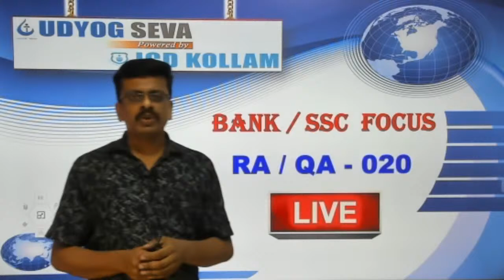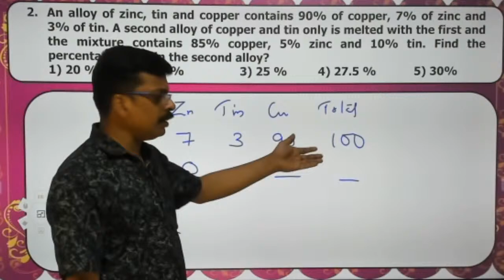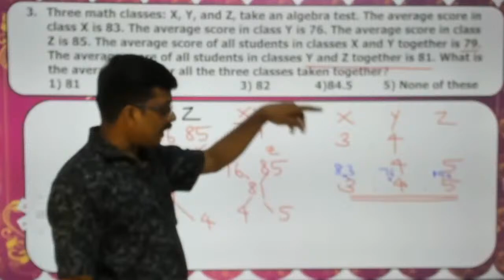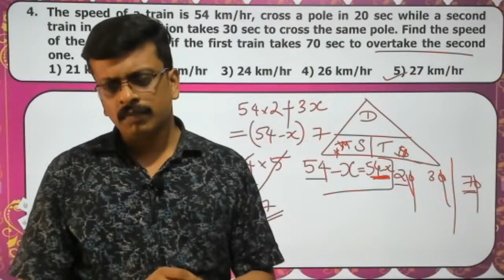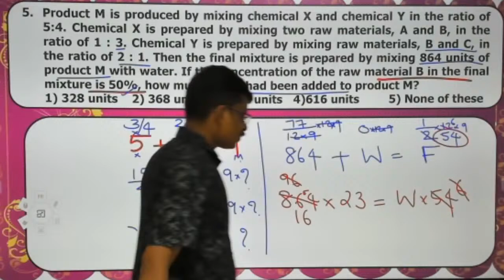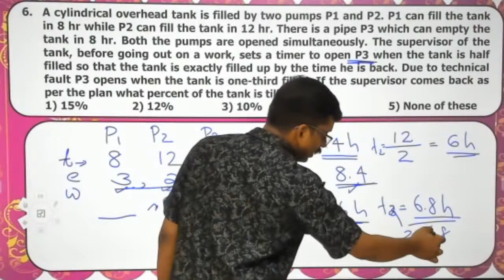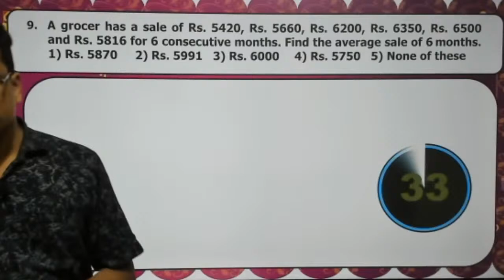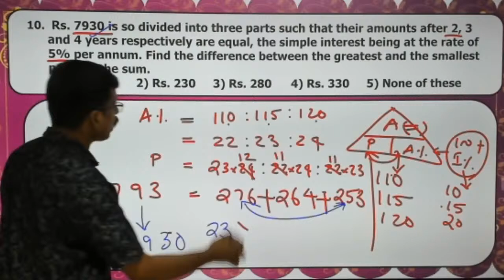QUANTITATIVE APTITUDE for Bank and SSC Exam | Bank/SSC Exam Preparation | ICD Kollam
Dear Students,
           The video series focuses on the upcoming exams -2021 announced by SSC and BANK. The topics of Quantitative Aptitude, Reasoning, and English Language will be covered. All the questions discussed will be of either original questions of previous years or questions with a maximum approximation to probable questions for the exams. Enjoy Learning.

Quantitative Aptitude (QA)  is the main topic in both Bank and SSC. This video will be very helpful for you if you are preparing for either Bank exams or SSC Exams.